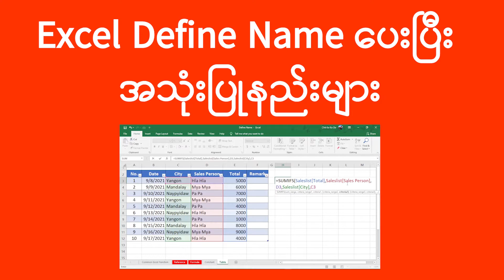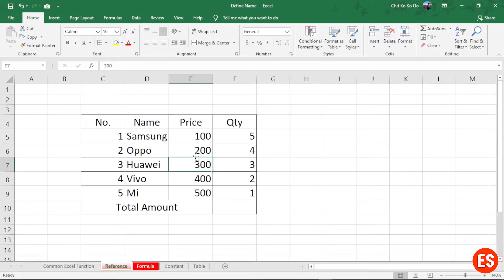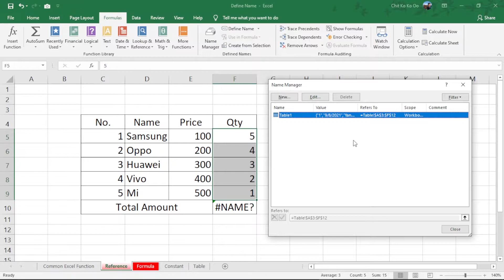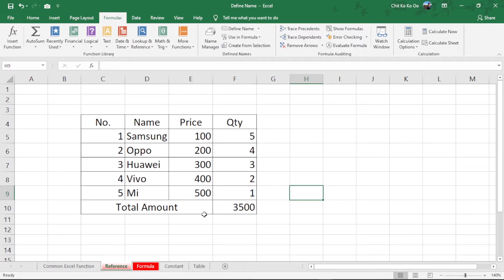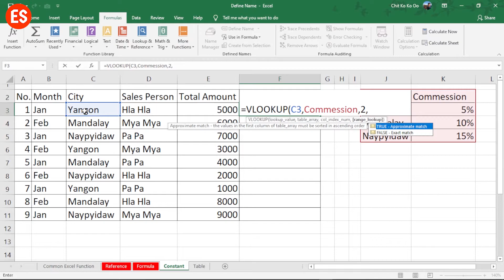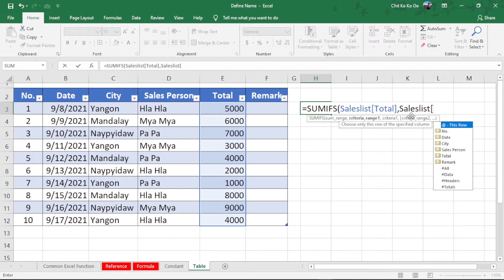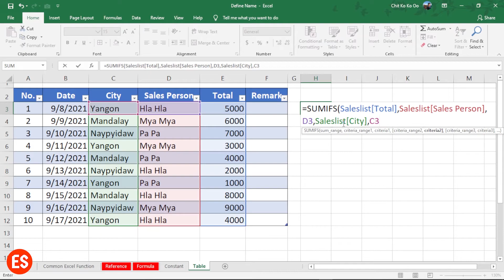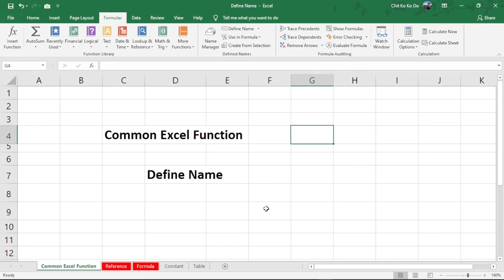Excel Define Name သုံးနည်း | Excel Define Name Lesson | Excel အသုံးပြုနည်း | Experience Sharing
Excel မှာ Define Name ပေးပြီး အသုံးပြုနည်းများကို ဝေမျှပေးထားပါတယ် Experience Sharing ၏ Excel Video သင်ခန်းစာများထဲက လေ့ကျင့်ခန်း သင်ခန်းစာ Excel ဖိုင်များကို ဒီလင့်ခ်